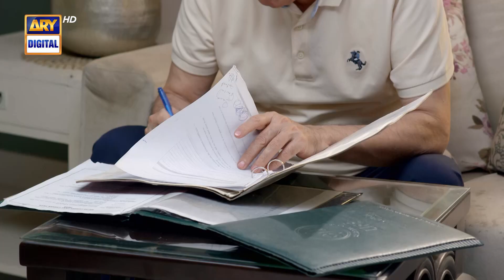Samjhota Episode 32 | Promo | Javed Sheikh | Shaista Lodhi | ARY Digital Drama